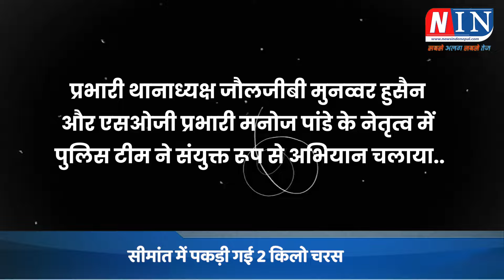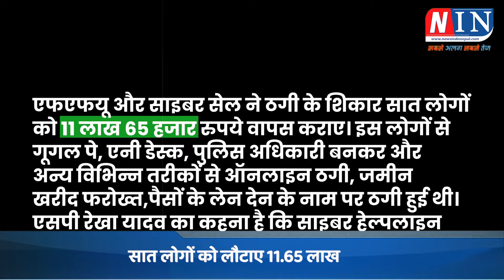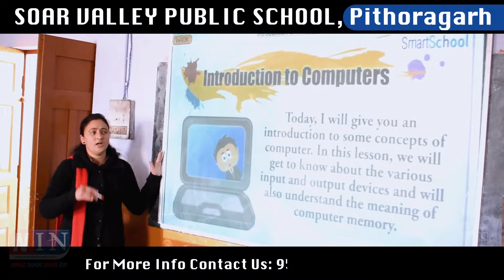पिथौरागढ़ नगर में आकस्मिक छापेमारी, हत्यारे को मिला आजीवन कारावास ! Daily News Update Pithoragarh